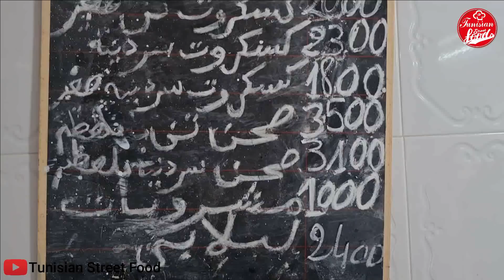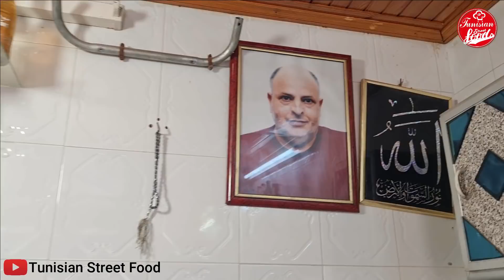🇹🇳🇹🇳🇹🇳 حكاية الصحن التونسي بالسردينة والويتيام(1/8) مع اشهر مطعم : سعْدْ المٍلْحْ في جربة 🇹🇳🇹🇳🇹🇳